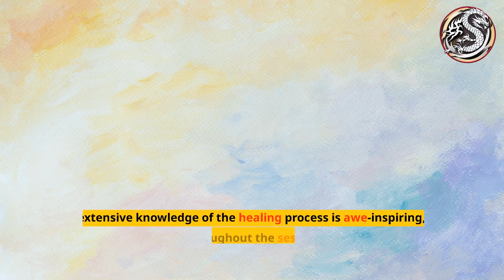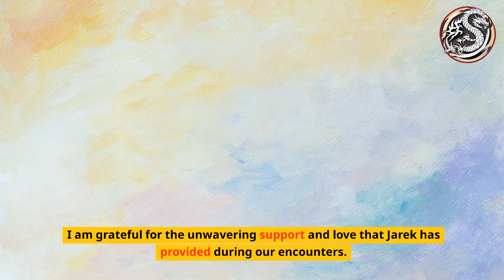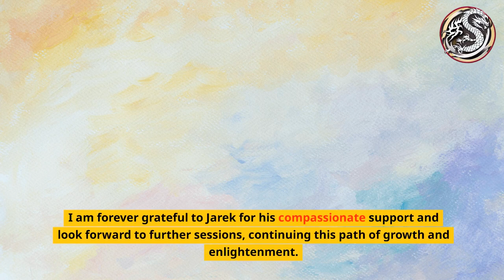Reiki session with Jarek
I was fortunate enough to have experienced a Reiki session with Jarek, a Reiki Master hailing from Poland. I had been feeling stressed and overwhelmed lately, looking for a way to relax and de-stress. I had heard good things about Reiki, so I tried it.

Jarek welcomed me into his home and offered me a cup of tea. He then explained the basics of Reiki and how it works. He told me that Reiki is a form of energy healing that can help to reduce stress, promote relaxation, and improve overall well-being.

Jarek then began the Reiki session. He placed his hands on different parts of my body and allowed his energy to flow through me. I felt a warm, tingling sensation as his hands moved over me. I also felt a sense of peace and relaxation.

The Reiki session lasted for about an hour. When it was over, I felt utterly relaxed and refreshed. I had a sense of lightness and well-being that I hadn't felt in a long time.

I highly recommend Reiki to anyone looking for a way to relax, de-stress, and improve their overall well-being. It is a gentle and effective form of energy healing that can profoundly impact your physical and emotional health.